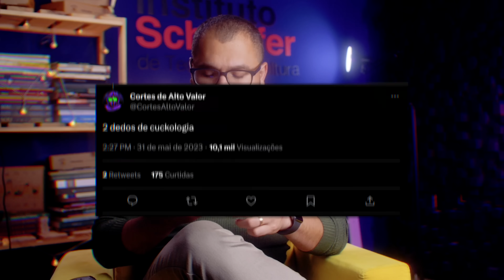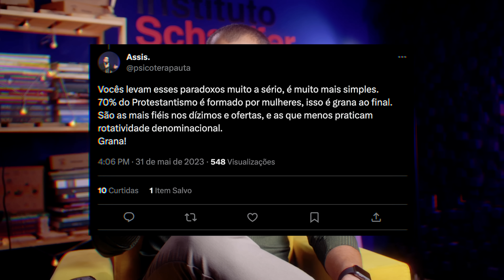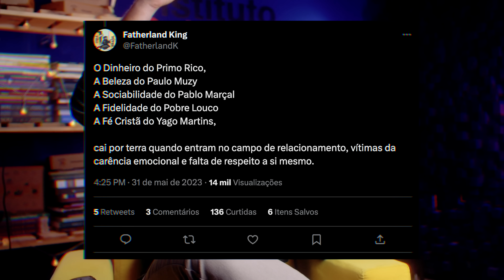OS RED PILL MAIS UMA VEZ NÃO GOSTARAM DA MINHA PREGAÇÃO